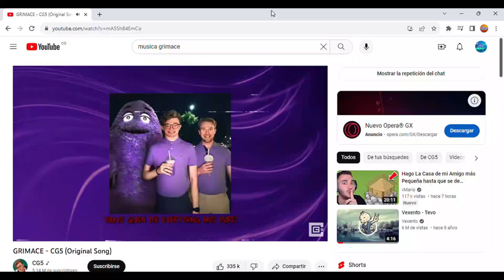hicimos el famosicimo grimace shake de mcdonalds